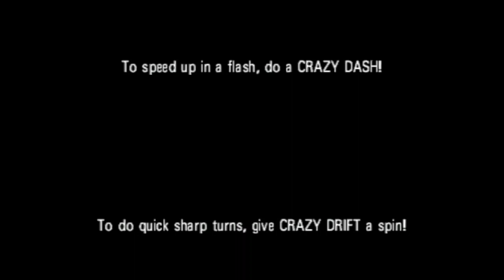Let's play Crazy Taxi 3! | Nostalgia gameplay video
Hi! My name is Silviu, I love retro games, I don't play these games every day, but I want to see them again and remember the good times with you, so don't forget to subscribe to be updated with everything I post .

Game:Crazy Taxi 3